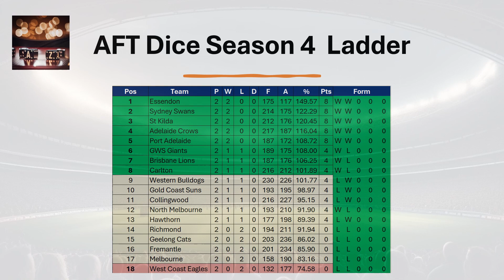AZ Dice Sports (AFL) Season 4 - Round 2 Results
Round 2 of AFT Dice Season 4 brought intense battles and unexpected outcomes:

Fremantle vs. Western Bulldogs (110-127):

In a thrilling clash at Optus Stadium, the Western Bulldogs secured a comeback victory over Fremantle, showcasing resilience and determination.

Richmond vs. Adelaide Crows (96-110):

Adelaide Crows displayed dominance at the MCG, defeating Richmond with a strong performance in the final quarters, marking their second consecutive win.

GWS Giants vs. Port Adelaide (74-86):

Port Adelaide continued their winning streak, overcoming GWS Giants in a closely contested match at Giants Stadium.

Geelong Cats vs. Collingwood (112-127):

Collingwood orchestrated a remarkable comeback at GMHBA Stadium, clinching a noteworthy victory against Geelong Cats.

Brisbane Lions vs. St Kilda (85-103):

St Kilda's resilience shone through at the Gabba as they secured a commanding win against Brisbane Lions, maintaining their undefeated record.

Carlton vs. Hawthorn (96-104):

Hawthorn staged a comeback at Marvel Stadium, claiming victory over Carlton in a closely fought contest, adding to the unpredictability of the season.

West Coast Eagles vs. Gold Coast Suns (75-85):

Gold Coast Suns displayed determination at Optus Stadium, securing a valuable win against West Coast Eagles, asserting their early-season form.

Melbourne vs. Essendon (60-83):

Essendon continued their impressive start with a convincing win over Melbourne at the MCG, showcasing their dominance in the competition.

North Melbourne vs. Sydney Swans (77-107):

Sydney Swans maintained their unbeaten run at Marvel Stadium, defeating North Melbourne with a commanding performance, securing their place at the top of the ladder.
Season Ladder:

Essendon, Sydney Swans, St Kilda, and Adelaide Crows lead the pack with two consecutive victories each, setting the early pace.
Port Adelaide, GWS Giants, and Brisbane Lions are also off to strong starts with one win each.
Richmond, Geelong Cats, Fremantle, and West Coast Eagles seek redemption after two initial losses.
The season promises more excitement as teams jostle for positions on the ladder.